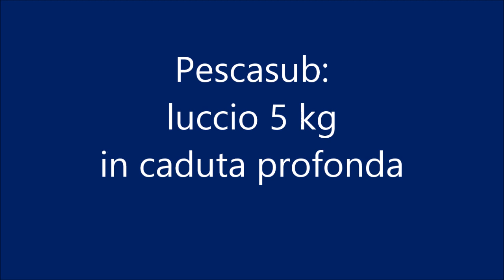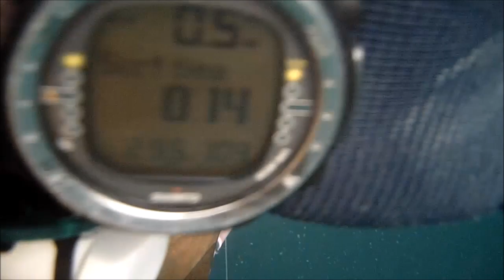Pescasub: luccio 5 kg in caduta profonda del 21 novembre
cattura di un grosso luccio in caduta sul filo dei -30 mt in condizioni di luminosità precarie. temperatura acqua 14 gradi e temperatura esterna 11 gradi con vento da nord